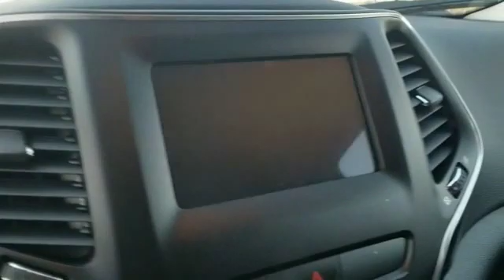2020 Jeep Cherokee LD560923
2020 Jeep Cherokee Latitude Plus

When it comes to high quality, competitively priced used cars in Bossier City and Shreveport Louisiana , Landers Dodge Chrysler Jeep and Landers FIAT is your destination! Stop by our all new Pre-owned Super Center! We have hundreds of certified pre-owned vehicles available for the entire Ark-La-Tex area! We have over 8 States of inventory at our finger tips, whether it's a high-line luxury model or a compact hybrid. If we don't have it, we can get it! Get a used car in Shreveport or Bossier City Louisiana that has been through a detailed inspection by our auto technicians and will run like new for many years to come. If you are looking for a used Dodge, Chrysler, Jeep, Ram, FIAT or ANY make or model in Bossier City or Shreveport Louisiana or the surrounding area and need assistance, complete our no-obligation Car Finder form and we will track down the used car you are interested in! This Jeep includes: QUICK ORDER PACKAGE 2BD TRANSMISSION: 9-SPEED 948TE AUTOMATIC (STD) Transmission w/Dual Shift Mode A/T 9-Speed A/T STING-GRAY CLEARCOAT ENGINE: 2.4L I4 ZERO EVAP M-AIR W/ESS (STD) 4 Cylinder Engine Gasoline Fuel *Note - For third party subscriptions or services, please contact the dealer for more information.* Want more room? Want more style? This Jeep Cherokee Latitude Plus is the vehicle for you. Stylish and fuel efficient. It's the perfect vehicle for keeping your fuel costs down and your driving enjoying up. You can finally stop searching... You've found the one you've been looking for. At Landers Dodge Chrysler Jeep in Bossier City and Landers FIAT in Shreveport we strive to maintain a huge selection of used cars by today's top auto manufacturers.